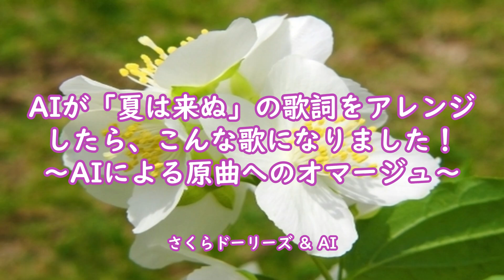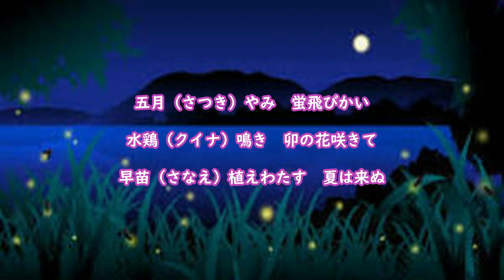夏は来ぬ 作詞：佐佐木信綱 作曲：小山作之助 aisongs さくらドーリーズ ＆ AI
今回は、日本の童謡・唱歌の中から、有名な歌人でもある佐々木信綱の作詞でも有名な「夏は来ぬ」を取り上げました。中学校の国語の教科書にも掲載されるくらい、有名な詞をぜひ味わってもらえたらと思います。
このチャンネルでは、子供や若者たちをAIを活用して、応援しようと様々な実験的企画を行っています。これから、シリーズ化していく予定です。とかく生きづらい世相の中で、人生の目標や希望を見つけづらいときもあります。大きく変化していくであろうこれからの世界の中で、どのような心構えで生きてゆけばよいのか、今のうちに、大いに悩み、考えてもらいたいものです。皆さんを全力で応援していきます。